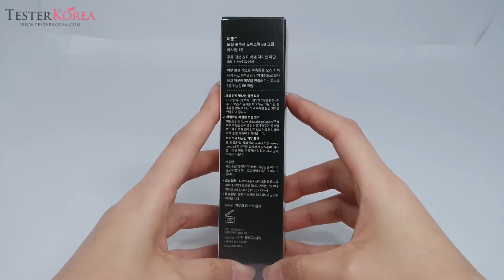[TESTERKOREA] MAMONDE Total Solution Moisture BB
MAMONDE Total Solution Moisture BB SPF35/PA++ 40ml  #01